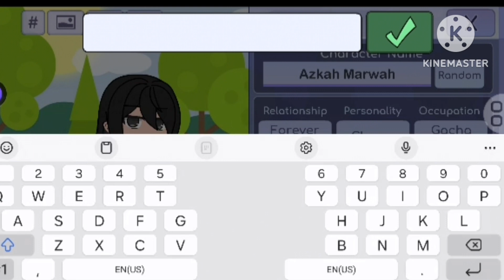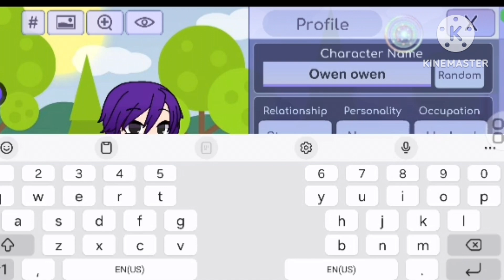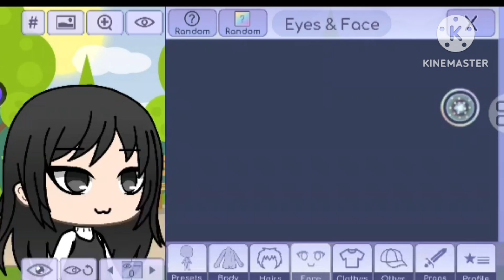Gacha Life PC Azka and Marwa Makleo Dottie Mnavs